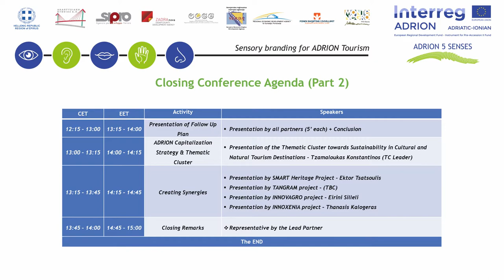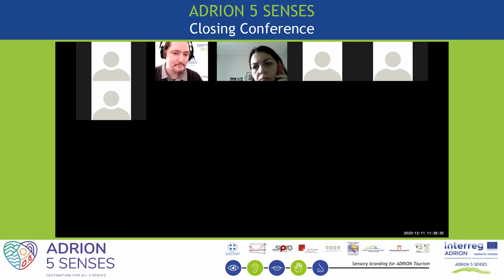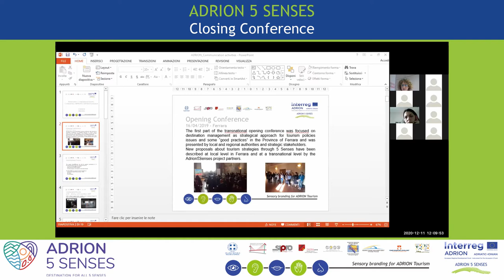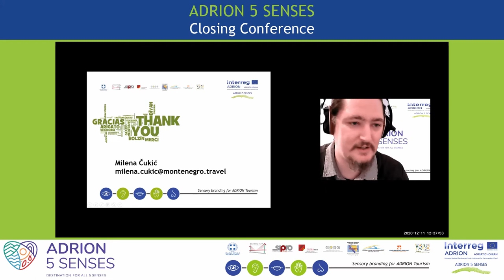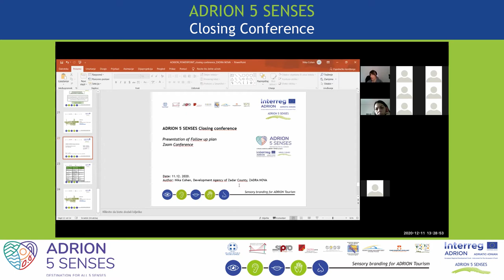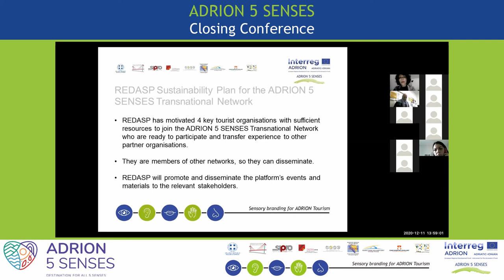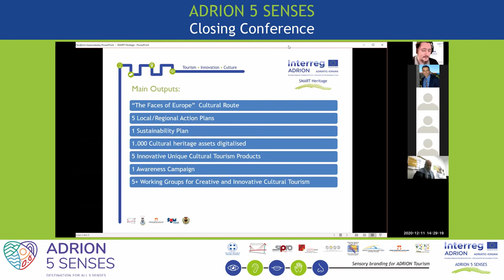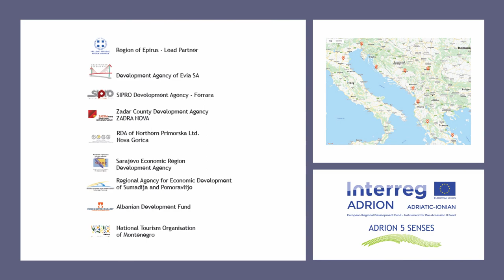ADRION 5 SENSES - Closing Conference (11/12/2020 - Online)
This is the recording to the Closing Conference of the project ADRION 5 SENSES which took place on the 11/12/2020.